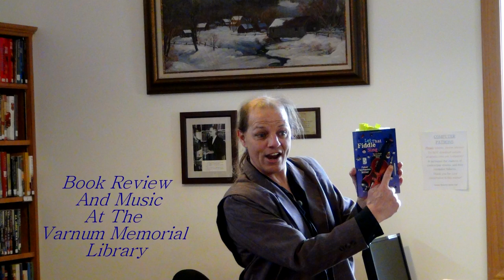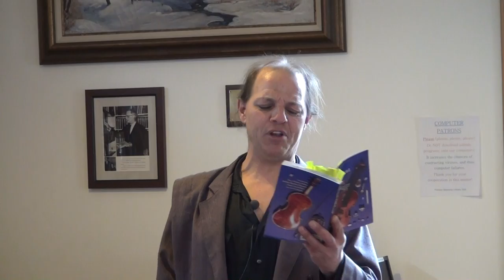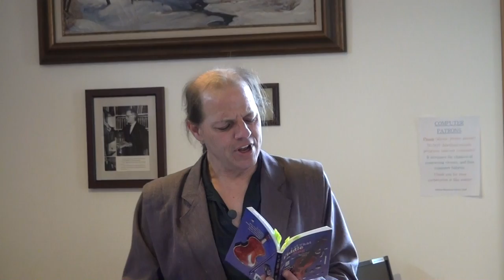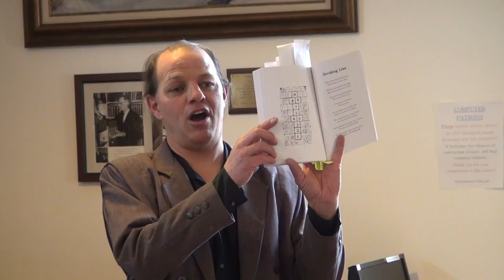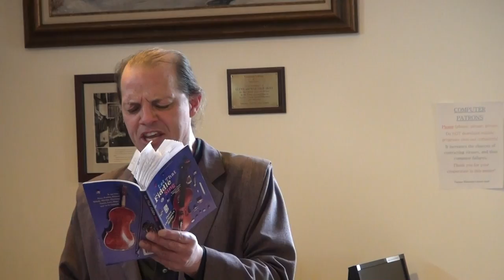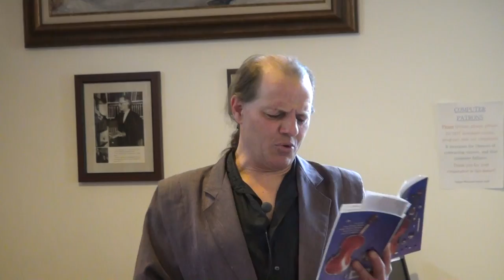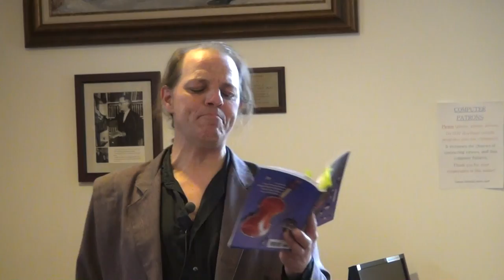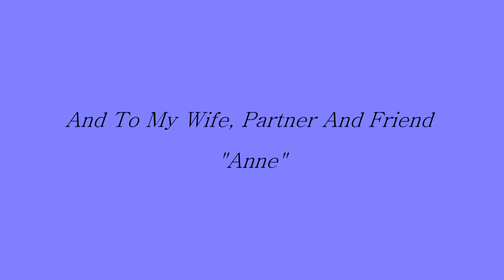Professor Fairbanks Peter Fairbanks Miller " Let That Fiddle Sing"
Music performance and poetry at the Varnum Memorial liibaray in Jeffersonville Vermont
April 13th 2013.Peter's new book " Let That Fiddle Sing"